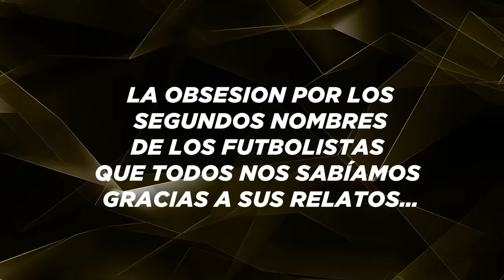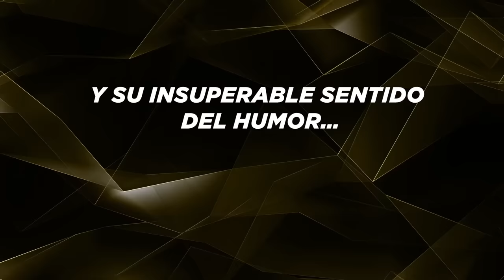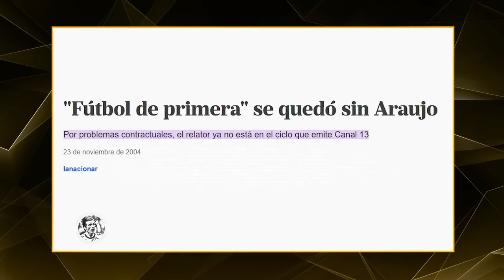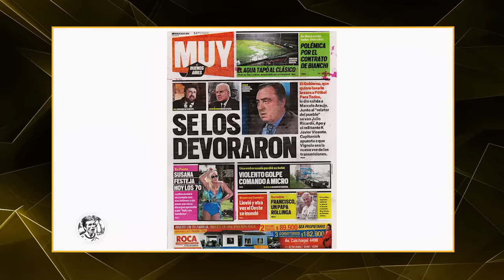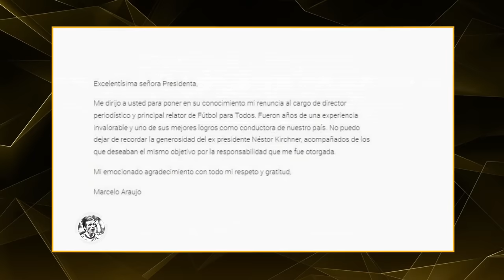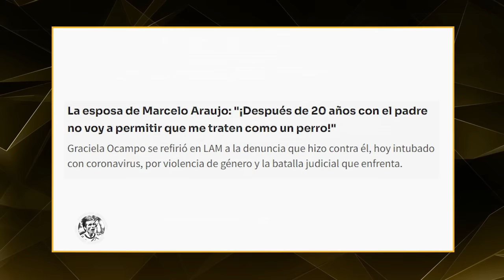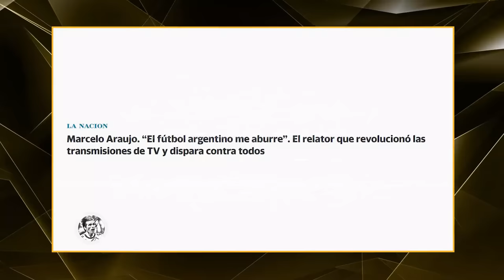Del EXITO al OLVIDO: MARCELO ARAUJO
Nuestras redes

FUTBOL DE PRIMERA
MACAYA MARQUEZ
PC FUTBOL
MARCELO ARAUJO
RAMON DIAZ
MUNDIAL 82
MUNDIAL ESPAÑA 82
MUNDIAL 86
MEXICO 86
MARADONA 86
F90
TE LO RESUMO
ESPN F90
AZZARO RACING
AZZARO INDEPENDIENTE
MUZZU
MUZZU JUEGA
REACCION AZZARO
REACCION CARROZZA
GONZA CARDOZO ESPN
GONZA CARDOZO
AZZARO BOCA
VIGNOLO ESPN
VIGNOLO BOCA
VIGNOLO RIVER
REACCION VIGNOLO
ESPN RIVER
ESPN BOCA